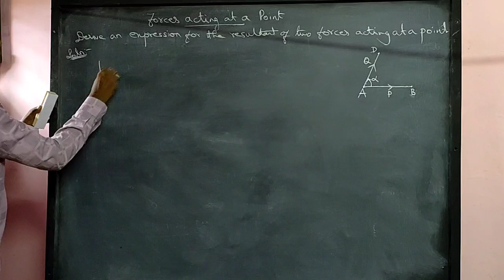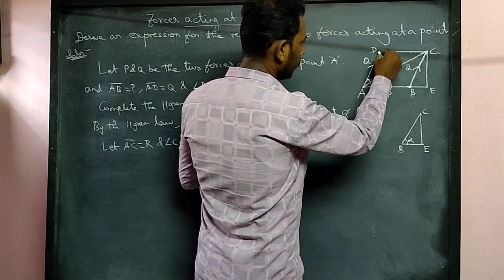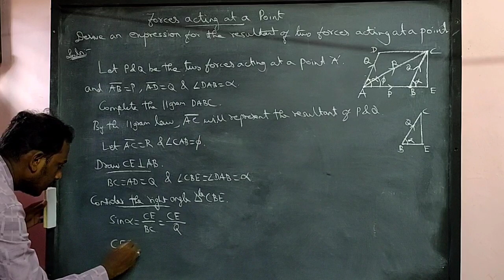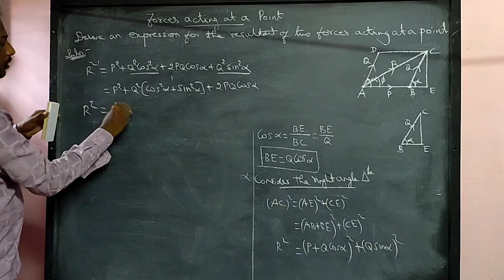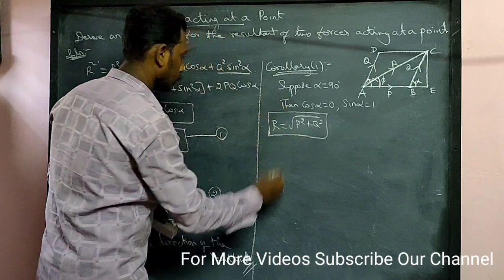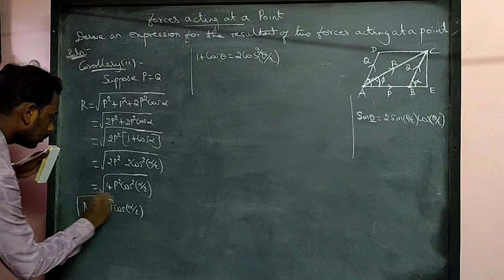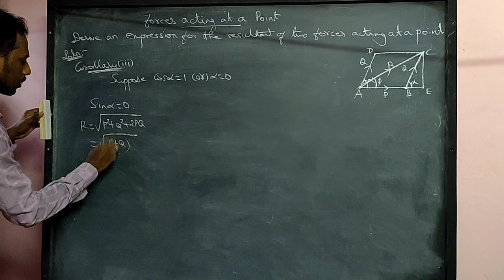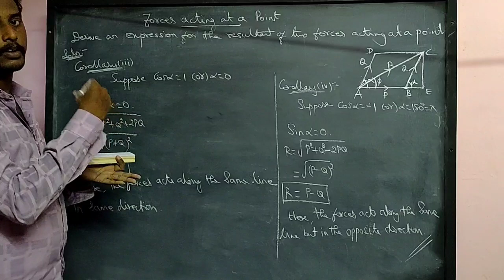Forces acting at a point Lecture#2|Unit-1 Statics|BSc Maths III year|Resultant of two forces at a pt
In this video I have given the proof of "The Resultant of two forces acting at a point"

This is the important University Question in the chapter "Forces acting at a point" from Unit-1 in Statics for BSc Maths III year MS University

It will be asked in the University exam as
Derive an expression for the resultant of two forces acting at a point.

Derive the formula for the resultant of two forces acting at a point.

An analytical expression for the resultant of two forces acting at a point.

Derivation of the Resultant of two forces acting at a point

Unit-1 in Statics for BSc Maths III year, MS University

Topic: Forces acting at a point
Unit: 1
Subject: Statics
Degree: BSc Maths III year

Reference: Statics by Dr.M.K.Venkatraman